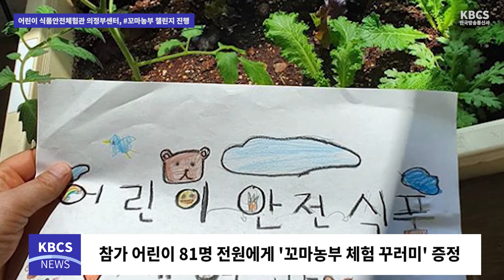경기도 어린이식품안전체험관 의정부센터, '꼬마농부 챌린지' 온라인 이벤트 개최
경기도 어린이 식품안전체험관 의정부센터는 코로나19로 힘든 시기를 보내는 의정부 시민들을 위해 4월 22일부터 5월 6일까지 온라인으로 참여할 수 있는‘꼬마농부 챌린지’행사를 진행했다.

꼬마농부 챌린지는 집에서 키우는 작물을 ‘어린이 식품안전체험관’이 적힌 메모지와 함께 사진을 찍어 인스타그램에 인증하는 방식으로 진행됐으며, 참가한 81명 전원에게 어린이 밀짚모자, 물뿌리개, 모종 2종, 관찰일지 등으로 구성된 ‘꼬마농부 체험 꾸러미’를 증정했다.

꾸러미를 받은 한 참여자는 자신의 SNS에 아이들이 밀짚모자를 쓰고 물뿌리개로 작물에 물을 주는 모습 등이 담긴 동영상 및 사진과 함께 “아이들이 즐거워합니다”, “체험관의 세심한 배려에 감사합니다” 등의 게시물을 재차 올리기도 했다.

 이옥구 (사)의정부시 어린이식생활 안전관리센터 본부장은 “코로나19 장기화로 인해 스트레스가 쌓이는 요즘, 작물들을 가꾸며 어린이들의 정서함양에 조금이나 도움이 되길 바란다”라고 전했다.